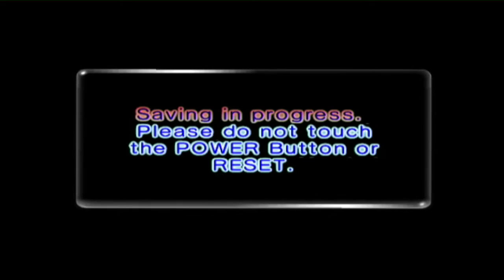Let's Play Pikmin 2 - Aflevering 31 - Meneer Krabs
Geen fan van deze boss. TE ZENUWSLOPEND!!!